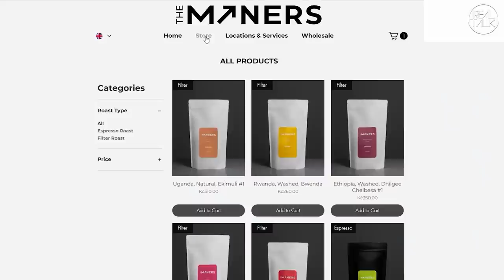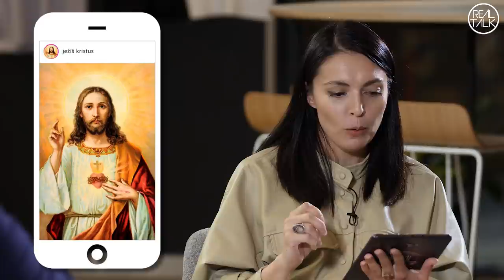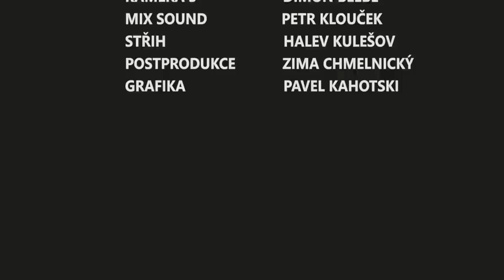Tomáš Sedláček - Ekonom radí jak hledat pozitiva v krizových situacích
soutěž ukončena

00:00 intro
00:35 Spořit na důchod?
04:35 Jak se měří kvalita života
10:20 PP - Miners coffee
13:45 Proč jsou peníze tabu
24:20 Rada pro Václava Havla
31:40 Postoj křesťanství k podnikání
35:35 Spalování oblečení
39:30 Proč jsou Češi řízci v knedlíku
42:05 Špatný a dobrý kapitalismus
51:30 Trump vs. Biden a názorové bubliny a demokracie
58:50 Mystický koronavirus
01:09:22 Vyprodaný toaletní papír
01:12:40 Filmy a seriály
01:23:10 Ekologický hřích a Greta
01:34:35 Život v Dánsku
01:41:25 Anketa a soutěž